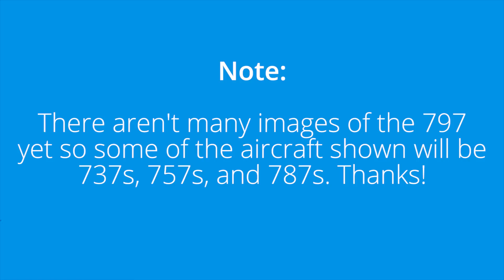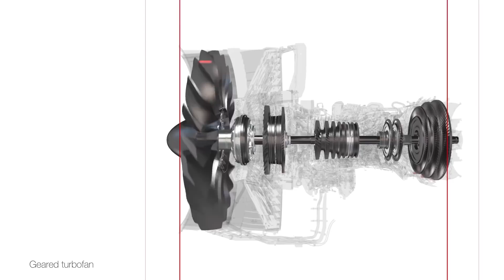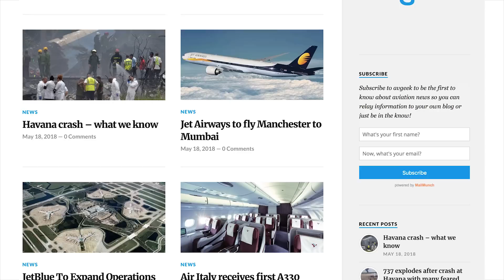Why Should Airlines Order The Boeing 797?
The Boeing 797 is  a concept for the New Midsize Airplane (NMA) market. In 2015, Boeing determined the market was large enough to launch a new design. Multiple airlines expressed interest in a composite, seven-abreast twin-aisle with an elliptical cross-section, it could enter service around 2025 if it is launched in early 2019.